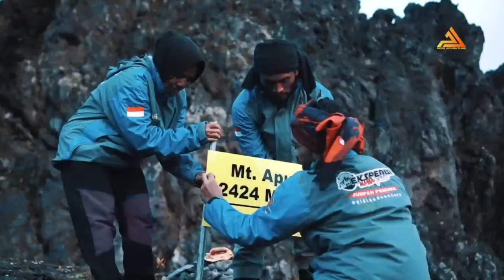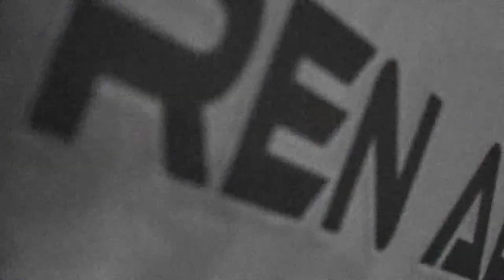DIMANA PEMERINTAH PIDIE? INI KATA ZULKIFLI BI (PODCAST PEMUDA & PEMERINTAH)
bicara tentang peran pemuda Pidie dalam mempertegas kebijakan-kebijakan Pemerintah di Kabupaten Pidie.

Produser
Zian Mustaqin

DOP
Bal Caesar

Kameramen
Abdul Rahman

Produksi
Cerita Pidie
Feelmo Pictures
Pidie Kreatif